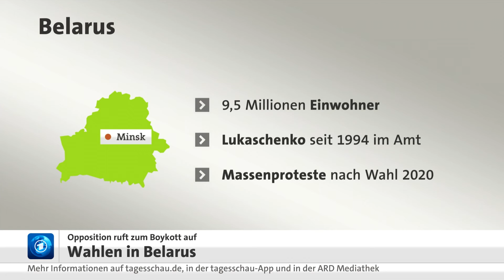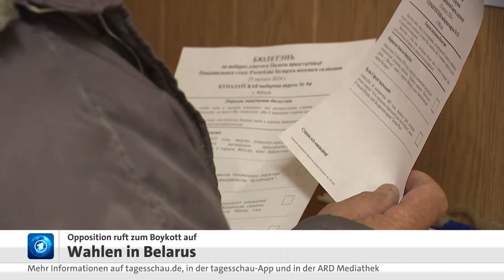Belarus: Undurchsichtige Parlaments- und Kommunalwahlen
Erstmals seit der Präsidentenwahl 2020 und den darauffolgenden Massenprotesten hat das autoritär geführte Belarus ein neues Parlament gewählt. Die landesweite Abstimmung sei ohne Zwischenfälle verlaufen, teilte die Wahlkommission in Minsk am Sonntagabend nach Schließung der Wahllokale mit. Neben 110 Abgeordneten des Parlaments wurden auch rund 12.000 Vertreter:innen von Kommunalversammlungen neu gewählt.

Eine echte Opposition gibt es in Belarus nicht. Insgesamt waren bei der Parlamentswahl vier Parteien zugelassen, die alle auf dem Kurs von Machthaber Lukaschenko liegen, der als völlig abhängig von Russland und Kremlchef Putin gilt.